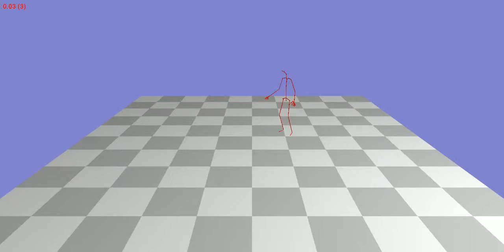Animation 22_11